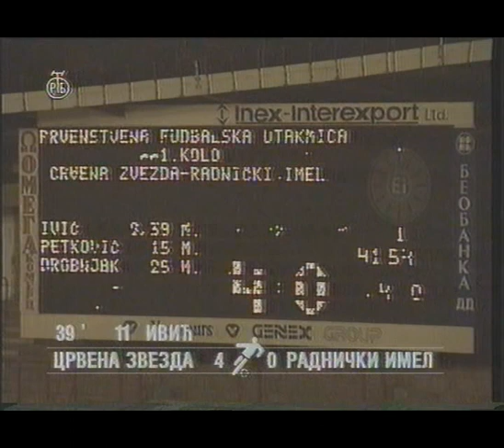Crvena Zvezda - Radnicki Novi Beograd 4:0, sezona 1992/93.mpg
1.Kolo Prvenstva Jugoslavije u fudbalu , Sezona 1992/93
Marakana,8000 gledalaca
Strelci:
Ivić 2,39
Petković 15
Drobnjak 25
Crvena Zvezda: Trener:Vladica Popović
1.Milojević 2.Vidaković 3.Stojkovski 4.Kristić 5.Radinović 6.Najdovski 7.Vlajku 8.Maslovar 9.Drobnjak 10.Rambo Petković 11.Ivić
Radnicki Novi Beograd: Trener:Vladimir Petrovic Pizon
1.Ljujić 2.Divac 3.Lungulović 4.Paunović 5.Lučić 6.Vasiljević 7.Tesović 8.Krupniković 9.Muf 10.Šimičić 11.Ilić